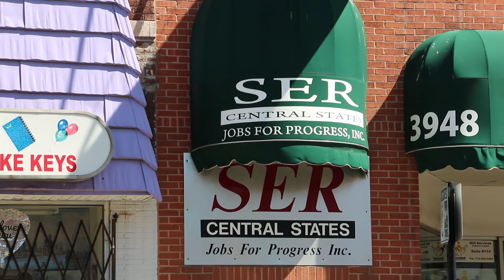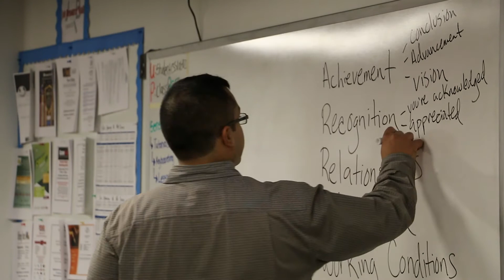Teacher's Guide to Career Foundations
Hear how one instructor uses Women Employed's Career Foundations curriculum in his classroom of adult students.